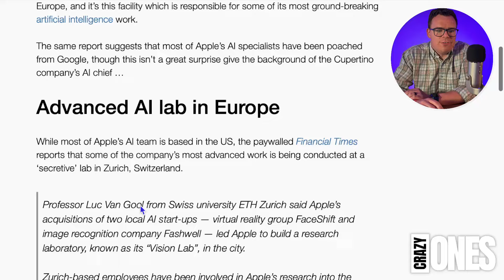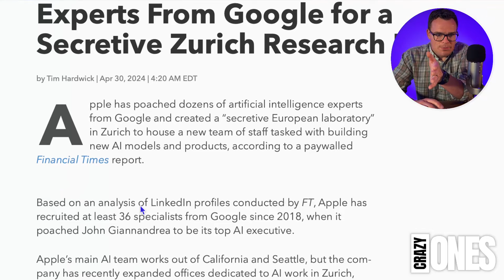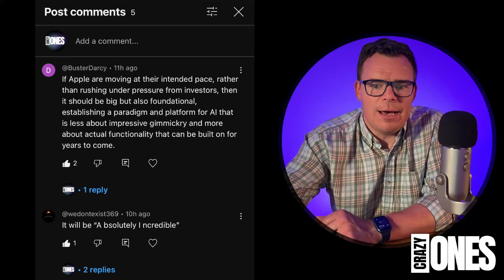Apple’s Massive Secret Team Revealed! | Apple Tech News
00:00 - Open
00:36 - What We Know
02:09 - Good News
04:10 - The Future
06:45 - Applications
08:37 - Crazy Community Poll